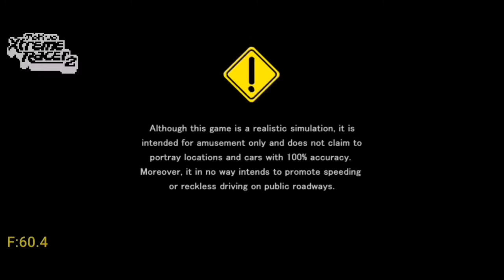Tokyo Xtreme Racer 2 | Gameplay HD | Dreamcast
Tokyo Xtreme Racer 2 Gameplay on Flycast